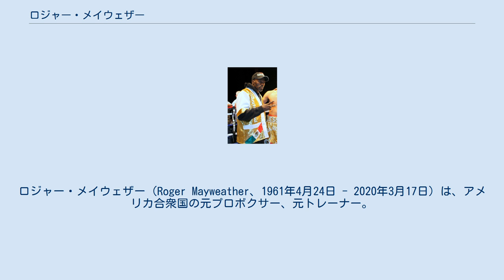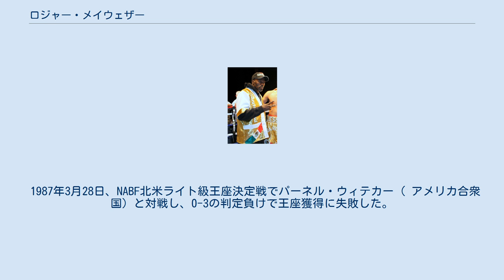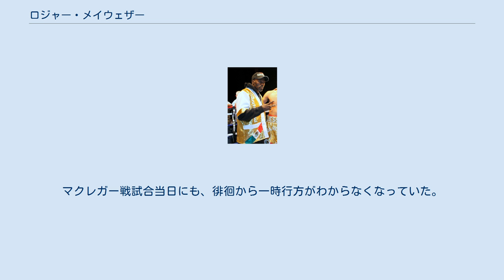ロジャー・メイウェザー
ロジャー・メイウェザー（Roger Mayweather、1961年4月24日 - 2020年3月17日）は、アメリカ合衆国の元プロボクサー、元トレーナー。
元WBA世界スーパーフェザー級王者。
元WBC世界スーパーライト級王者。
ロジャーは三人兄弟の次兄で、長兄はフロイド・メイウェザー・シニア、末弟はジェフ・メイウェザー。
長兄の息子（甥）はフロイド・メイウェザー・ジュニア。
 選手引退後は、メイウェザー・ジュニアのトレーナーを長く務めていたが、2013年ごろからパンチドランカーを患い、昔の記憶の大部分を喪失し、メイウェザー・ジュニアの事を誰か認識できないほど症状が悪化していた。
 1981年7月29日、1回TKO勝ちでプロデビュー。
 1982年10月23日、13戦目でルーベン・ムニョス（ アメリカ合衆国）に判定勝ちし、USBA全米ライト級王座を獲得。
 1983年1月19日、15戦目でWBA世界スーパーフェザー級王者サムエル・セラノ（ プエルトリコ）に挑戦し、8回TKO勝ちで無敗のまま王座を獲得。
以後、2度の防衛に成功した。
 1984年2月27日、ロッキー・ロックリッジ（ アメリカ合衆国）と対戦し、1回KO負けで王座から陥落。
初黒星を喫した。
 1985年7月7日、WBC世界スーパーフェザー級王者フリオ・セサール・チャベス（ メキシコ）に挑戦するも、2回TKO負けで王座獲得に失敗した。
 1987年3月28日、NABF北米ライト級王座決定戦でパーネル・ウィテカー（ アメリカ合衆国）と対戦し、0-3の判定負けで王座獲得に失敗した。
 1987年11月12日、WBC世界スーパーライト級王者レネ・アルレドンド（ メキシコ）に挑戦し、6回KO勝ちで王座を獲得、2階級制覇に成功した。
 以後、マウリシオ・アセベス、ハロルド・ブレーザー、ロドルフォ・ゴンザレス、ビニー・パジェンサを相手に4度の防衛に成功した。
 1989年5月13日、5度目の防衛戦でフリオ・セサール・チャベス（ メキシコ）と対戦し、10回TKO負けで王座から陥落した。
 1991年12月7日、IBF世界スーパーライト級王座決定戦でラファエル・ピネダ（ コロンビア）と対戦し、8回KO負けで王座獲得ならず。
 1995年6月25日、IBF世界スーパーライト級王者コンスタンチン・チュー（ オーストラリア）に挑戦するも、0-3の大差判定負けで王座獲得に失敗した。
 1999年5月8日の試合を最後に引退した。
 選手引退後は、甥であるフロイド・メイウェザー・ジュニアのトレーナーとなった。
麻薬の密売で収監されていたフロイド・メイウェザー･シニアが刑務所から出所する1998年までメイウェザー・ジュニアのトレーナーを務めていたが、出所してきたシニアとトレーナーを代わることになる。
しかし、2000年3月18日のグレゴリオ・バルガス戦の後、メイウェザー・ジュニアがシニアを解雇すると、再びロジャー･メイウェザーがトレーナーとして復帰した。
 2006年4月8日、メイウェザー・ジュニア vs. ザブ・ジュダーのIBF世界ウェルター級タイトルマッチで、10回にメイウェザー・ジュニアがジュダーのローブローとラビットパンチを受けて倒れると、ロジャーがリングに入り相手セコンドと乱闘になった。
試合は一時中断された後に続行され、メイウェザー・ジュニアが判定勝ちを収めたが、試合の5日後に、ネバダ州アスレチック・コミッション（NSAC）は、試合の裁定は覆さなかったが、ロジャーに対し、20万ドルの罰金と1年間セコンド禁止のサスペンドを課した。
 2006年、息子の母方の祖母に暴行を働いたとして刑務所に収監される。
このため2006年11月のカルロス・バルドミール戦はメイウェザー・ジュニアに別のトレーナーが就いたが、試合前に刑務所の中からメイウェザー･ジュニアにアドバイスを伝えるロジャー･メイウェザーの映像がテレビ中継で使われた。
 2009年8月、元教え子の女子ボクサーに暴行を働き、刑務所に6ヶ月間収監される。
 2013年9月、サウル・アルバレス戦ではロジャーに代わり、メイウェザー・シニアがジュニアのトレーナーに就いた。...